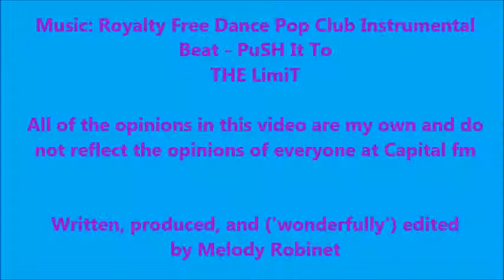intel good bad and ugly Nov 21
A recap of the TOP "good, bad, and ugly" stories from this week's Hollywood IntelWithMel on 106.9 Capital fm